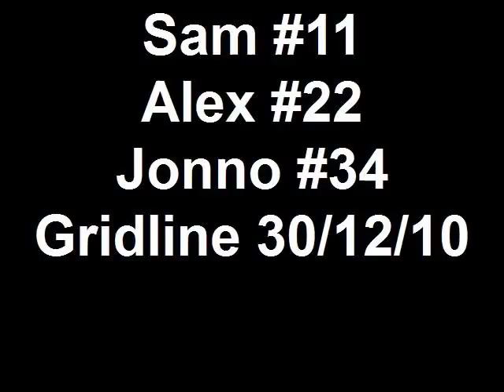Pitbike Super Moto.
Took this from Alex Lowes as it looks so much fun... Wanted to share it with you.